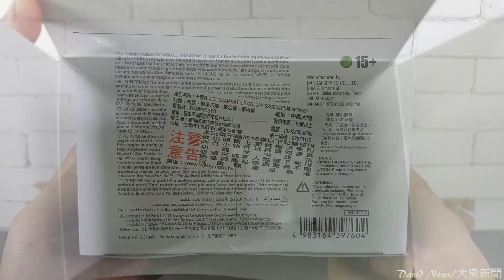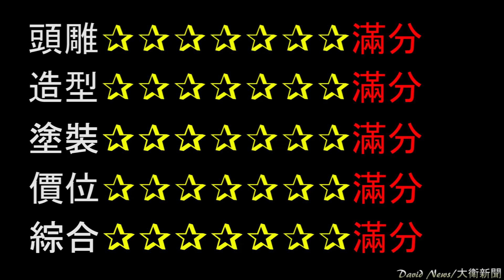第二彈超強大 七龍珠Z DOKKAN BATTLE COLLAB 超藍貝吉特、達洛特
整體評價：滿分7顆星
高度約：20公分
購買價：預購360
看了之後覺得還不錯的話，簡單做以下三步驟會比較快收到新影片通知~也可以分享出去 ^^
2.打開鈴鐺
3.加入喜歡影片

David目前沒有開設任何賣場販賣商品，如有看到賣場賣家用David影片中的任何圖片都是未經過授權盜圖，請大家多多注意了！

PS：只要未經授權盜圖從事販賣營利行為視情況會提出侵犯智慧財產權侵權告訴，請勿以身試法！影片和所有聲音圖像皆受著作權保護，未於本人同意下以任何形擅自轉載、盜取、重製圖像將可能觸法

七龍珠魂永不滅

一起前往收藏的偉大航路~我要成為海賊王